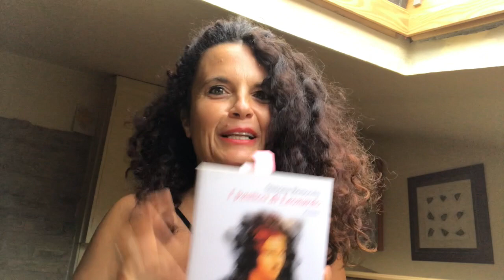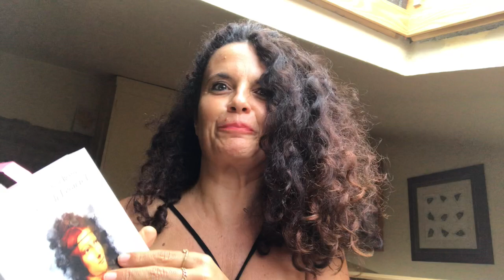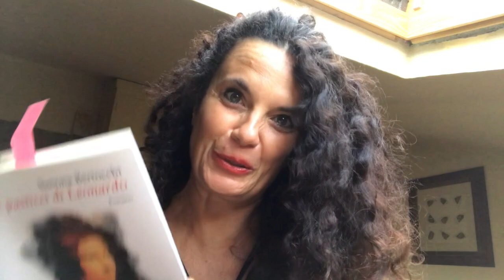Ep. 13 - I pasticci di Leonardo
Appuntamento del giovedì della rubrica "Chiara... ci racconta" di "NOI - frammenti di Siena" dedicato agli adulti.
Una lettura tratta dal libro "I pasticci di Leonardo" di Simona Bertocchi - Giovane Holden  Edizioni.